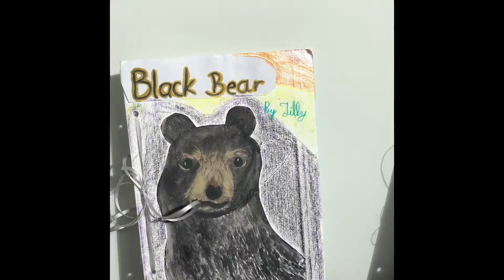Meadowbrook Waldorf School Grade 4 Animal Projects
Grade 4 animal reports typically include a written report, oral presentation, and a diorama. Here is a peek at this year’s wonderful dioramas!  Well done!